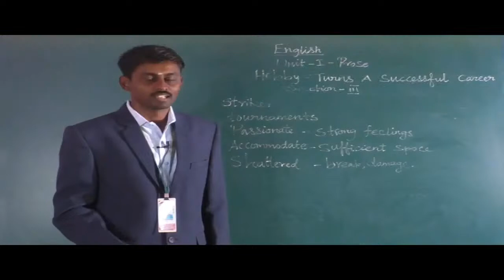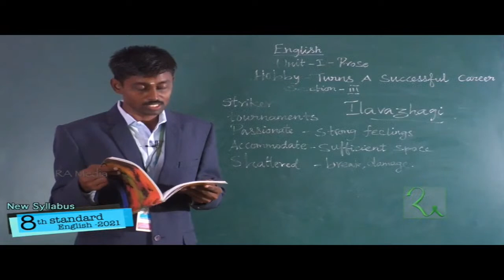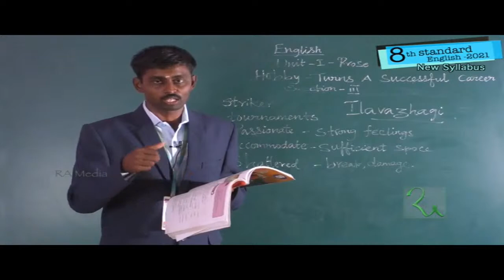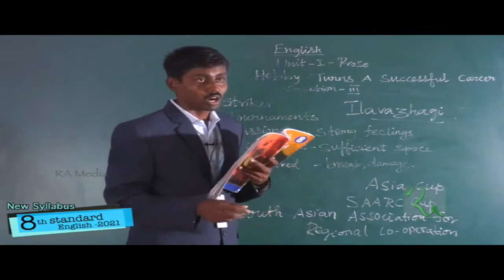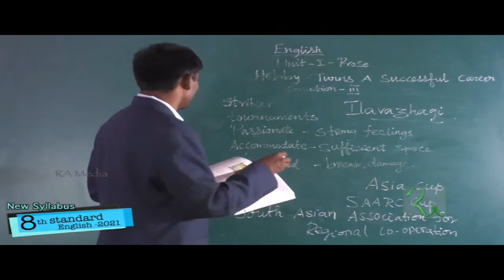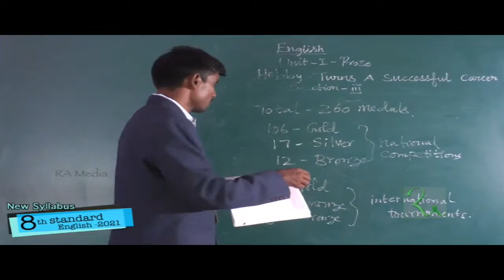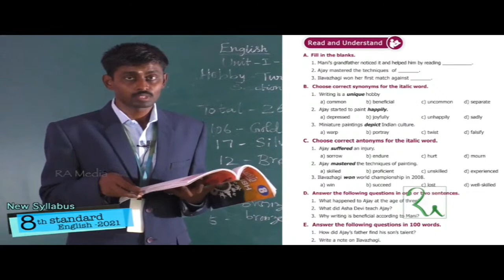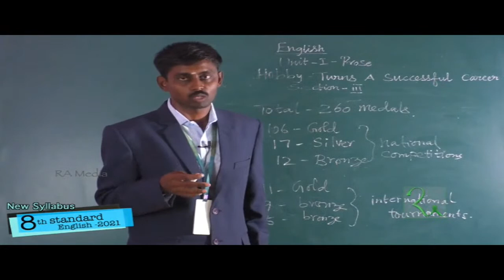8th Standard English Unit -1Prose : Hobby – Turns A Successful Career - carrom | ilavazhagi story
Samacheer Kalvi 8th English Solutions Term 1 Prose Chapter 3 Hobby – Turns A Successful Career

Students can Download English lesson 1 Hobby – Turns A Successful Career Questions and Answers, Summary, Activity, Notes, Samacheer Kalvi 8th English Book Solutions Guide Pdf  helps you to revise the complete Tamilnadu State Board New Syllabus and score more marks in your examinations.

Useful for : NCERT / TNTET / SET / CTET / TNPSC / TRB / RAILWAY / UPSC / TNCERT / SAMACHEER KALVI